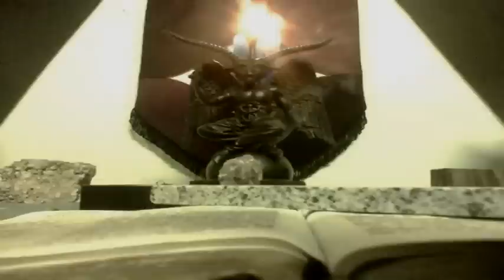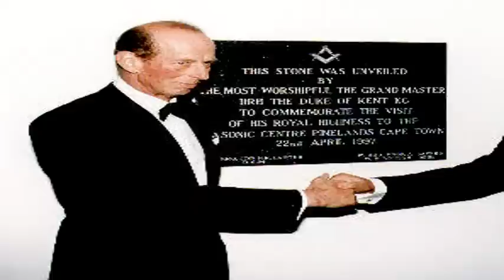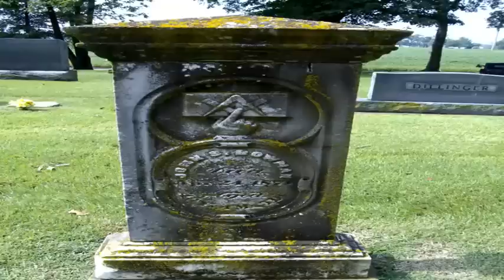Killuminati - Tupac exposing the illuminati pt6 (HQ)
EXTRAs: mw2 modern warfare 2 optic nation seananners machinima respawn zerka tejb Lowkey Obama Nation Wikileaks Wiki leaks Collateral murder Collateral Murder Iraq Raw and real! rap hiphop underground politics r&b nwo britain usa germany sweden india france freestyle beef battle il Civilians deception obamanation GlobalFaction USA America Diego Garcia Afghanistan Iraq baghdad gaza Grime Daily SBTV F64 Yemen Palestine Filisteen National Anthem Osama Bin Laden Gaza Israel Immortal Technique NWO Illuminati Masons videoclip Dance With the Devil Immortal Technique - You Never Know bin laden george bush mos def eminem nwo house eminem lil wayne 50 cent justin bieber lady gaga eminem nwo house eminem lil wayne 50 cent justin bieber one time baby snoop dogg lady gaga beyonce jay z conspiracy world premiere mtv jams jamz rmx hq world cup brazil argentina england uk freemason